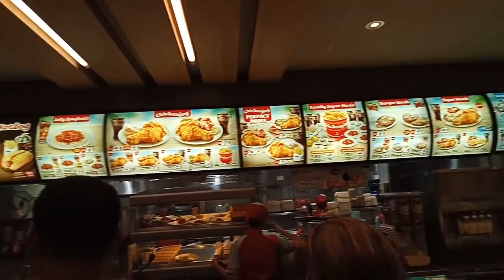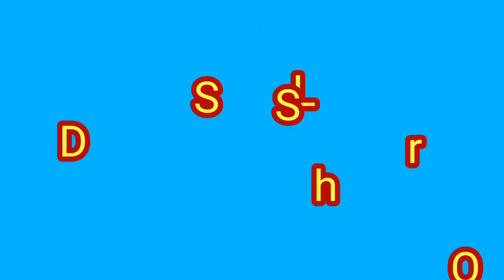Worth 500pesos na tagpiso binayad namin sa JOLLIBEE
worth 500 pesos na inipon,,tag piso sa jollibee nmin ibinili..laugtrip ung cashier guys panuorin nyo..
CAMERA:OPPOA83